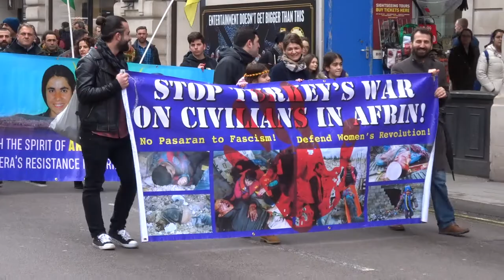Kurdish Protest March Piccadilly Circus London March 31 2018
Turkish Army are killing the Kurds in Syria